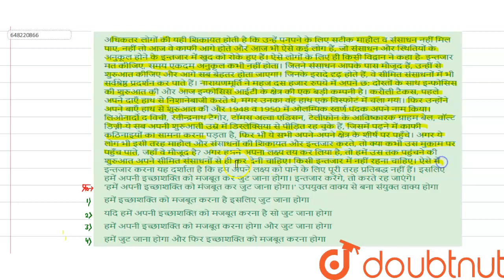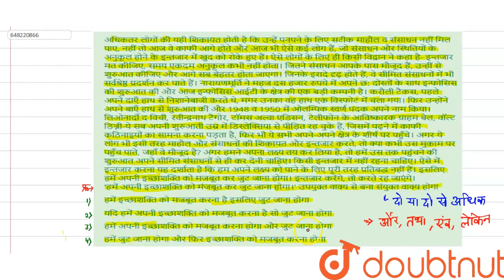अधिकतर लोगों की यही शिकायत होती है कि उन्हें पनपने के लिए सटीक माहौल व संसाधन नहीं मिल पाए, नहीं...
अधिकतर लोगों की यही शिकायत होती है कि उन्हें पनपने के लिए सटीक माहौल व संसाधन नहीं मिल पाए, नहीं तो आज वे काफी आगे होते और आज भी ऐसे कई लोग हैं, जो संसाधन और स्थितियों के अनुकूल होने के इन्तजार में खुद को रोके हुए हैं। ऐसे लोगों के लिए ही किसी विद्वान ने कहा है- इन्तजार मत कीजिए, समय एकदम अनुकूल कभी नहीं होता। जितने संसाधन आपके पास मौजूद हैं, उन्हीं से शुरुआत कीजिए और आगे सब बेहतर होता जाएगा। जिनके इरादे दृढ़ होते हैं, वे सीमित संसाधनों में भी सर्वश्रेष्ठ प्रदर्शन कर पाते हैं। नारायणमूर्ति ने महज दस हजार रुपये में अपने छ: दोस्तों के साथ इन्फोसिस की शुरुआत की और आज इन्फोसिस आईटी के क्षेत्र की एक बड़ी कम्पनी है। करौली टैकस, पहले अपने दाएँ हाथ से निशानेबाजी करते थे, मगर उनका वह हाथ एक विस्फोट में चला गया। फिर उन्होंने अपने बाएँ हाथ से शुरुआत की और 1948 व 1950 में ओलम्पिक स्वर्ण पदक अपने नाम किया। लिओनार्दो द विची, रवीन्द्रनाथ टैगोर, टॉमस अल्वा एडिसन, टेलीफोन के आविष्कारक ग्राहम बेल, वॉल्ट डिज्नी-ये सब अपनी शुरुआती उम्र में डिस्लेक्सिया से पीड़ित रह चुके हैं, जिसमें पढ़ने में काफी कठिनाइयों का सामना करना पड़ता है, फिर भी ये सभी अपने-अपने क्षेत्र के शीर्ष पर पहुँचे। अगर ये लोग भी इसी तरह माहौल और संसाधनों की शिकायत और इन्तजार करते, तो क्या कभी उस मुकाम पर पहुँच पाते, जहाँ वे मौजूद है? अगर हमने अपना लक्ष्य तय कर लिया है, तो हमें उस तक पहुंचने की शुरुआत अपने सीमित संसाधनों से ही कर देनी चाहिए। किसी इन्तजार में नहीं रहना चाहिए। ऐसे में इन्तजार करना यह दर्शाता है कि हम अपने लक्ष्य को पाने के लिए पूरी तरह प्रतिबद्ध नहीं हैं। इसलिए हमें अपनी इच्छाशक्ति को मजबूत कर जुट जाना होगा। इन्तजार करेंगे, तो करते रह जाएंगे। \'हमें अपनी इच्छाशक्ति को मंजबूत कर जुट जाना होगा।\' उपयुक्त वाक्य से बना संयुक्त वाक्य होगा
Class: 14
Subject: HINDI
Chapter: अपठित गद्यांश
Board:CTET

👉 Have Any Query? Ask Us.